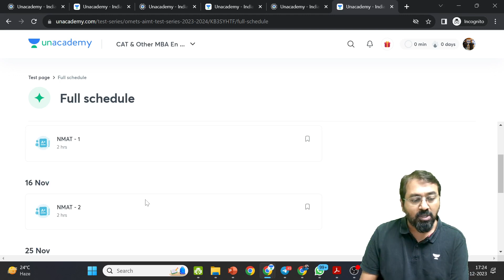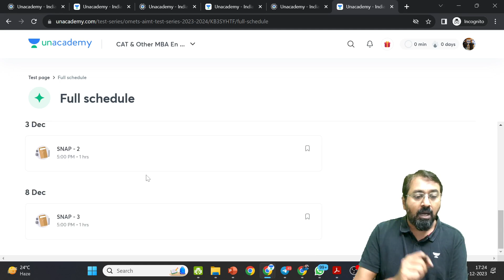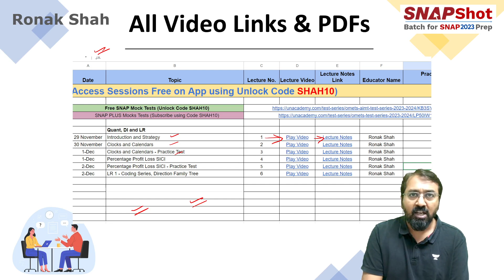SNAP 2023 | Free Mocks And PDF's Link | Ronak Shah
Unlock the secrets to SNAP 2023 success with Ronak Shah's expert strategy guide on Unacademy CAT. Join him as he navigates through a comprehensive plan designed to crack the SNAP exam. Ronak's insightful tips, time-tested techniques, and in-depth analysis will empower you to approach SNAP 2023 with confidence.

🟢Important Update!

🚀 UNLOCK Exclusive Savings on Your CAT Subscriptions!
🔥 Get Flat 20% on all CAT Subscriptions and up to 6 months free extension* 🤩

      Don't miss out!
Uncover the Thrill of CAT-23 Exam Papers with Unacademy on 26th November.
Join the LIVE paper Analysis by India's Top Educators

- Section-wise Analysis
- Memory Based Questions
- Expected Cutoffs
- Good Attempts🤓✨
Call Ronakkumar Shah's team on  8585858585 and take your CAT and Other Management Exams Preparations to the next level.

➤ Use Code ''SHAH10'', Unlock FREE Special Classes on our platform, & also Get Exciting off on your Subscription today.

➤ About the Educator:  Ronakkumar shah is a QA and LRDI Trainer with 14 Years of Experience for CAT Coaching - Scored 99 Percentile in QA for 2 times - An Entrepreneur, Engineer and MBA Graduate with 5 Years of Industry Experience

You can enroll to Unacademy Subscription and get the following benefits:
1. Learn from your favourite teacher
2. Dedicated DOUBT sessions
3. One Subscription, Unlimited Access to Live Online Classes and Videos
4. Real-time interaction with best-in-class teachers
5. You can ask doubts in live online classes
6. Limited students in each Class
7. Download the videos & watch them offline
Feel free to spread the word – share the videos with your friends and classmates..